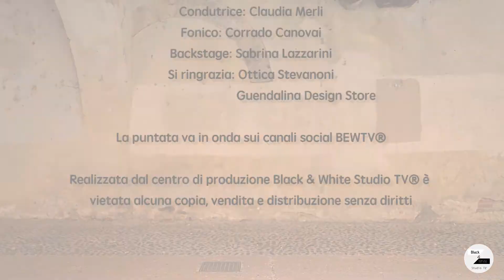5 MODI PER ABBINARE UN T-SHIRT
IO e il mio OUTFIT! 🎥👗

Cosa mi metto questa sera?

In questa puntata è con noi un’esperta ed appassionata del fashion.
Elisabetta Bertolini fashion blogger, autrice, mamma di due splendide bambine, ci parlerà di tendenze e trucchi per essere glamour in ogni occasione.

Grazie Ottica Stevanoni.

🖋 e se avete qualche domanda... scriveteci!